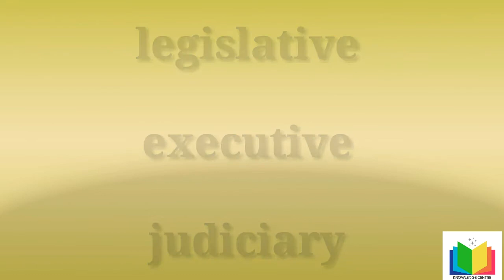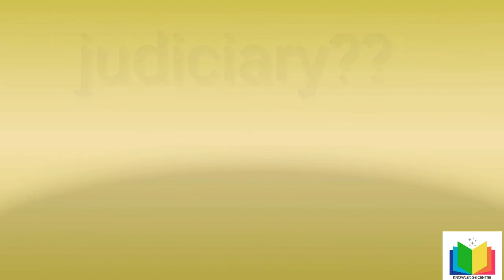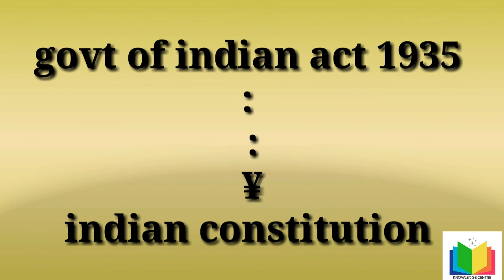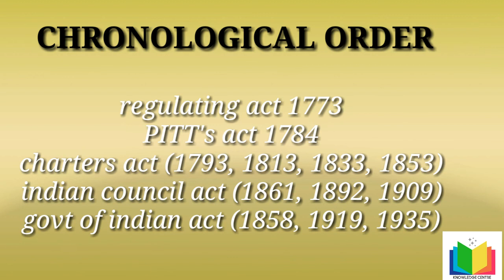indian polity introduction in telugu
Here we are explaining about what is a polity and what is a constitution in a simplified language
Kindly share these videos to govt school students

Aptitude